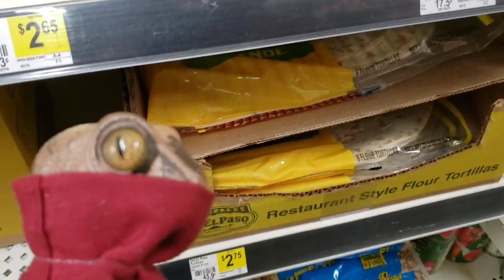Dollar General Grocery Haul Small Store Shopping Visit by Bob the Raptor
HELLO MAMMALS! Today I went to get some groceries at
Dollar General.